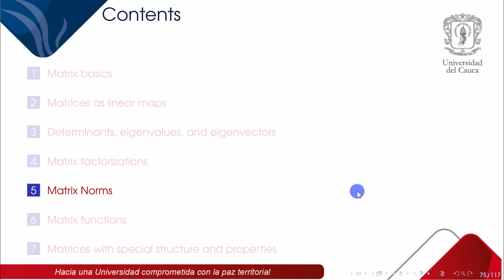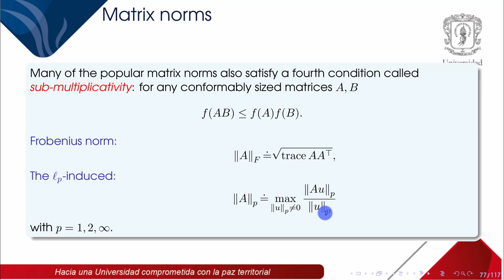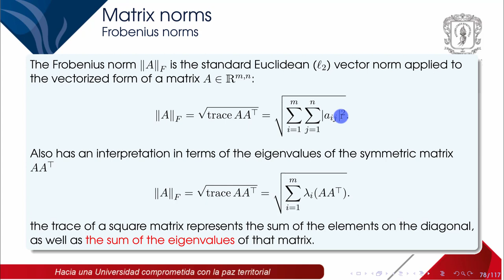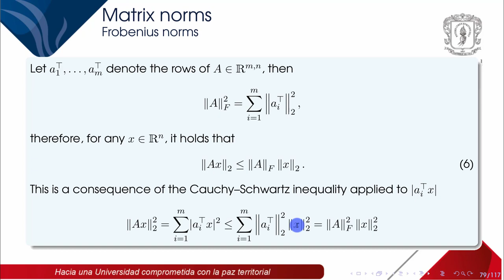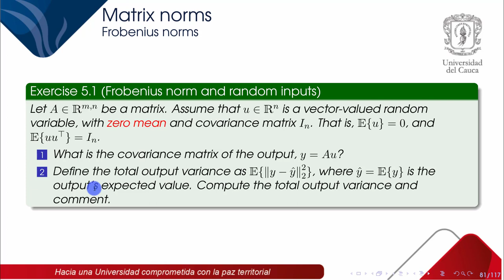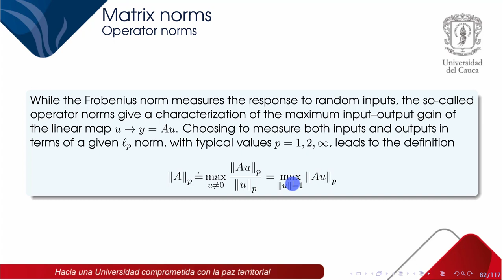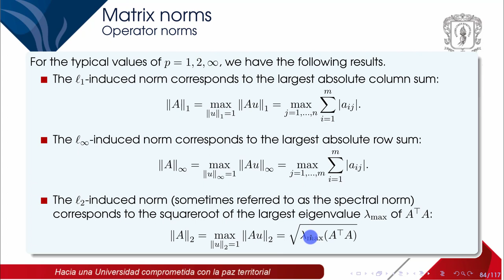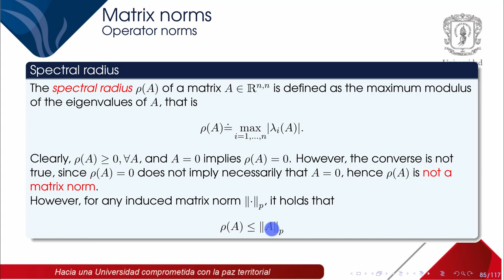Chapter 3. Matrices (5. Matrix Norms)